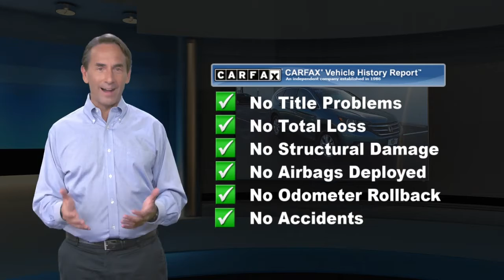Used 2014 Honda CR-V EX-L, Lumberton, NJ EH678734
*Bluetooth, Hands-Free*, *USB / AUX Inputs to play music*, *Sunroof / Moonroof*, *Leather Seats*, *Heated Front Seats*.Awards:* 2014 KBB.com Brand Image AwardsKelley Blue Book Brand Image Awards are based on the Brand Watch(tm) study from Kelley Blue Book Market Intelligence. Award calculated among non-luxury shoppers. Kelley Blue Book is a registered trademark of Kelley Blue Book Co., Inc.Everything we do here is to help you! For all your car needs, from purchasing your next new or used vehicles, to auto repair service, parts, and even accessories, there's no where else to go. Come on in to Miller Ford / Lincoln / Subaru, serving Medford, Mount Laurel, and Cherry Hill to meet with us today.

[RLVID:14796:9c9372772f4e9316:4308fbbfb944c875:1]